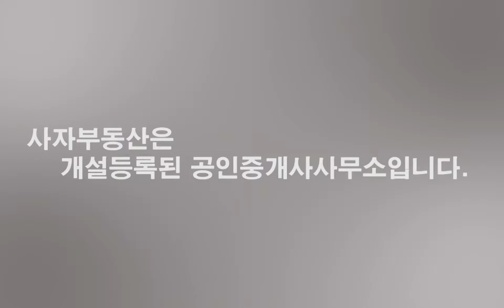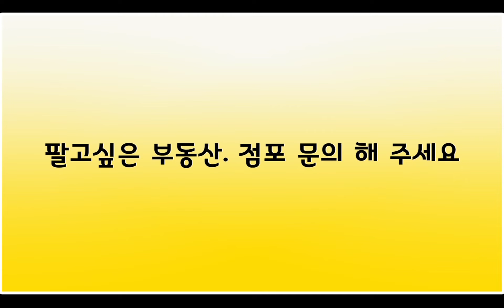[0172] 상봉동 중랑역 도보1분 초초역세권 / 방과 테라스있는 오피스텔 / 2억초반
면목동 상봉동 사가정 7호선 중랑 건대 오피스텔 원룸#1.5룸